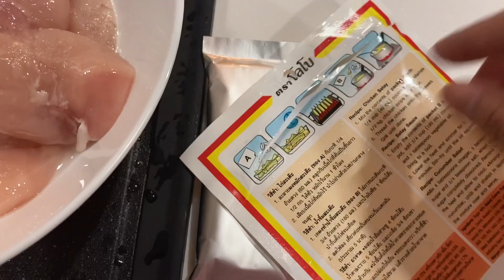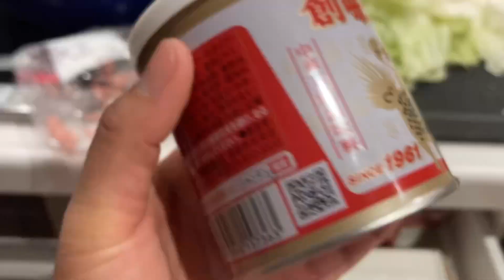ทำไก่สะเต๊ะให้ลูกกับสามีญี่ปุ่นแม่ทานไม่ทันกับอากาศหนาวช่วยกันทำอาหารสามคนพ่อแม่ลูกครอบครัวญี่ปุ่น